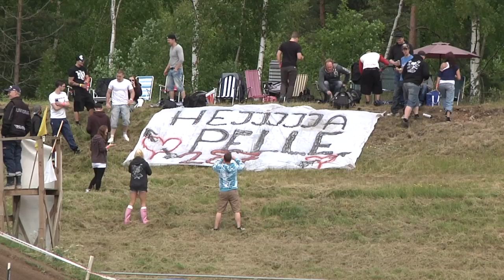Motocross SM Tibro MK trailer